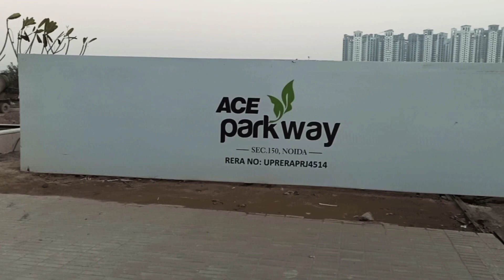Ace Parkway | Actual Flat Video With Project Overview- Sector-150, Noida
Ace Parkway is located at sector 150, Noida expressway. In this video we are showing you actual 1750 sq.ft Sample flat video. It is located just opposite of 42 Acre of Shaheed Bhagat Singh Park.

Developer: Ace Group
Project Name: Ace Parkway
Project Status: Under Construction
Project Location: Sector 150, Noida Expressway

Best Project in Sector 150 Noida.
Projects in Sector 150 Noida
Society Tour of Noida Projects
Projects At Noida Expressway

Music Video By Ravi Dubey